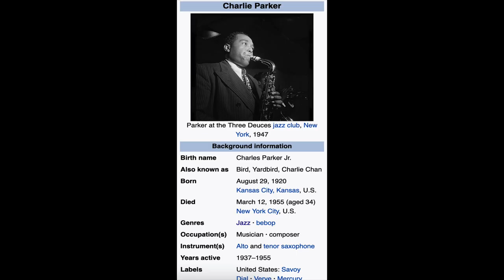Wynton On Doing Stupid Things & Taking Counsel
Wynton On Doing Stupid Things & Taking Counsel. LOVE YOU ALL! ❤️👍😁📣We made it to 687 subscribers thanks to all of you and our most recent supporters dansebastianbr, DabooooogA, and Jack, WhooHoo!

❤️👍😁Tell me what you are thinking about or what you think about this video. I want to hear from you!  Even one word would help us know what you want more of and will help us CREATE MORE VIDEOS THAT YOU WANT TO SEE.